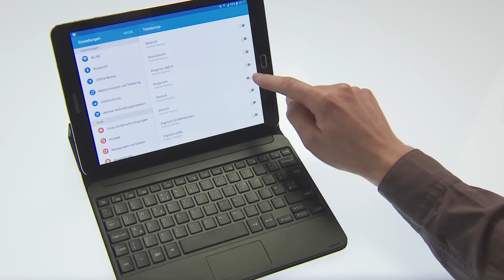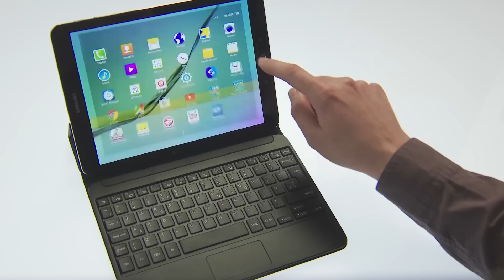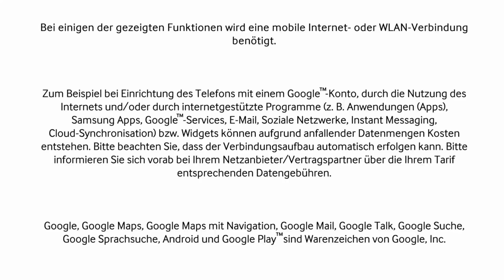Samsung Galaxy Tab S2: Book Cover Keyboard und Dockingstation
Sehen Sie hier, wie das Tablet dank Schutzhülle mit Tastatur, drahtloser Maus und der Dockingstation mit vielen Anschlüssen zu einem Notebook-Ersatz werden kann.

Das Premium-Tablet Samsung Galaxy Tab S2 beeindruckt sowohl durch sein schlankes und federleichtes Design, als auch durch seine enorme Leistungsfähigkeit und sein atemberaubendes Super AMOLED-Display. Das Display ist mit seinem 4:3-Format für das Lesen von Webseiten, E-Books und digitalen Magazinen optimiert und die lichtstarke F1.9-Blende der 8 Megapixel-Hauptkamera ermöglicht auch bei ungünstigen Lichtverhältnissen helle Aufnahmen.